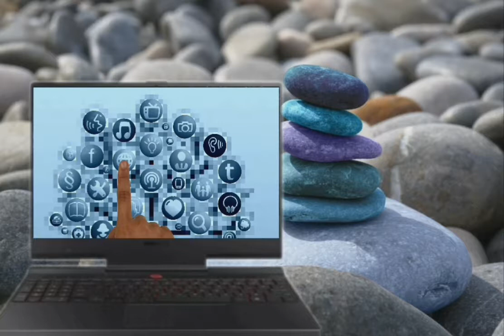Computer tutorial how to write work experience in CV lesson 36